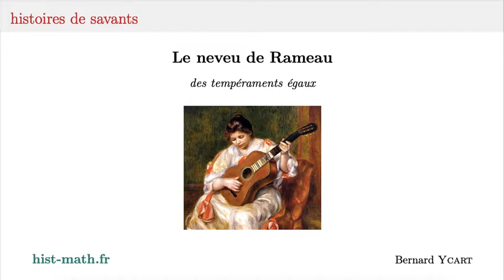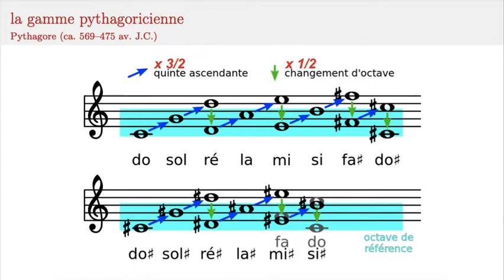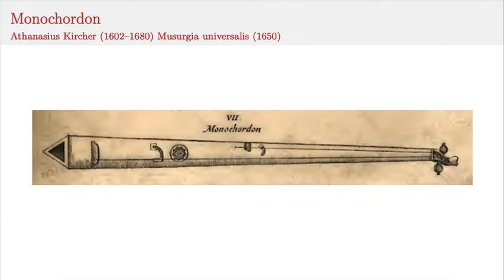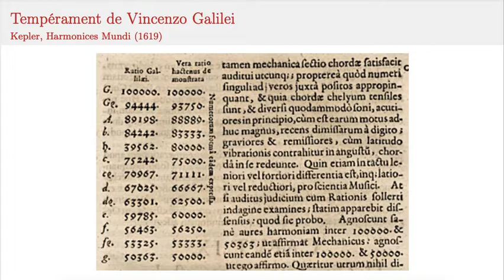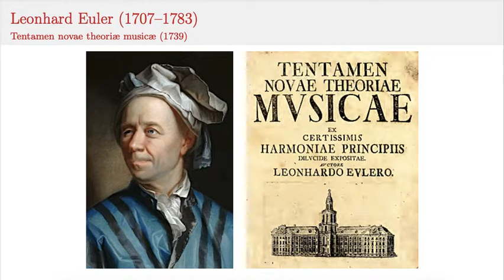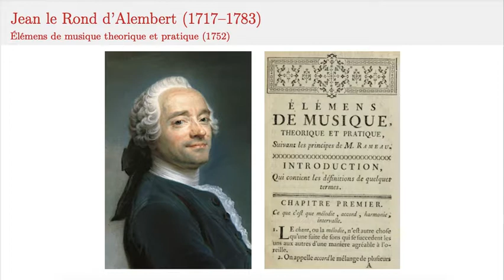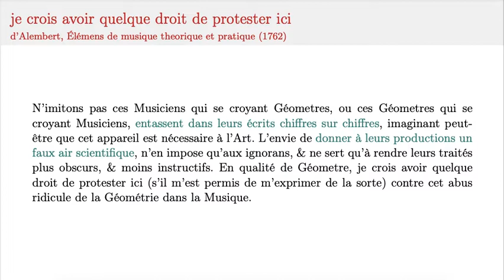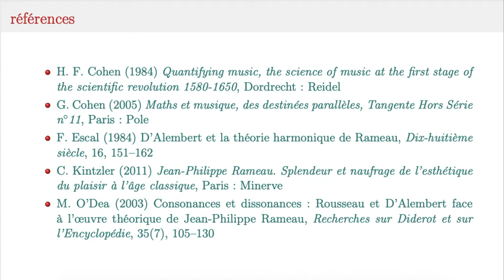Harmonies musicales et mathématiques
Le fait que les intervalles musicaux soient liés aux rapports de fréquences, fait partie de l'héritage pythagoricien. Toutes les civilisations s'accordent à reconnaître l'octave comme l'intervalle où la fréquence est doublée. Par contre les manières de découper une octave en intervalles a beaucoup varié. Le premier à proposer un découpage en douze demi-tons égaux est Simon Stevin. Sa proposition n'a été définitivement acceptée qu'avec la généralisation d'instruments tempérés.